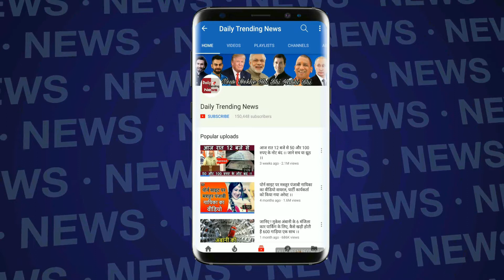World Cup 2019: गूगल के CEO Sundar Pichai ने की भविष्यवाणी, ये टीमें खेलेंगी वर्ल्ड कप 2019 फाइनल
World Cup 2019: Google CEO Sundar Pichai Predicts the Finalists of ICC Cricket World Cup 2019 | World Cup Final Match Latest News|